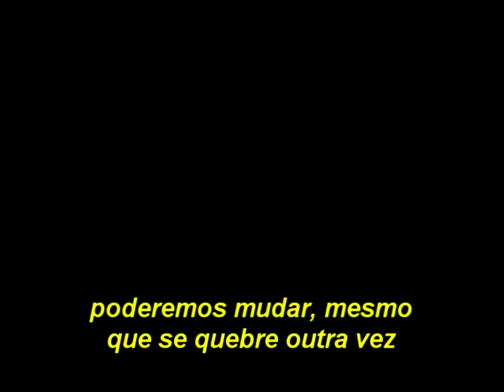O Professor e o Palhaço [Trailer Oficial 2008]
Agora o trailer oficial.

Maria das Dores-Floresta/PE

Trilha sonora oficial e exclusiva do filme